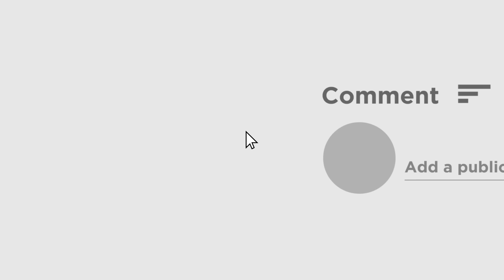Suvendu Slams Mamata | 'ভাত খেয়ে চটি পড়ে চণ্ডী পাঠ করে', মমতাকে চরম কটাক্ষ শুভেন্দুর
রায়গঞ্জে বিজেপি প্রার্থী কার্তিক পালের সমর্থনে বিশাল জনসভা করেন শুভেন্দু অধিকারী। সেই সভা থেকে মুখ্যমন্ত্রী মমতা বন্দ্যোপাধ্যায়কে চরম কটাক্ষ করলেন বিরোধী দলনেতা। দেখুন কী বললেন শুভেন্দু।